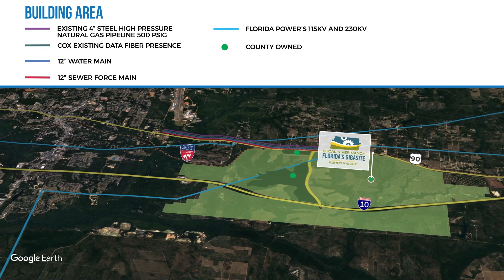Shoal River Ranch Gigasite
The Shoal River Ranch Gigasite is strategically positioned in the heart of the rapidly growing Northwest Florida region, with direct access to a multi-modal transportation network and proximity to multiple military installations that add more than 3,000 highly-skilled military transitioners to the workforce each year.